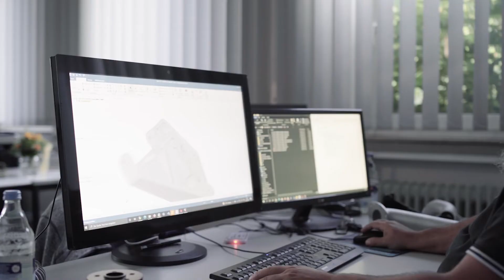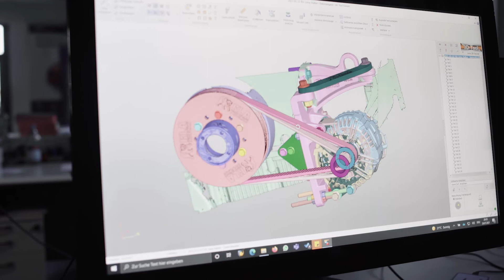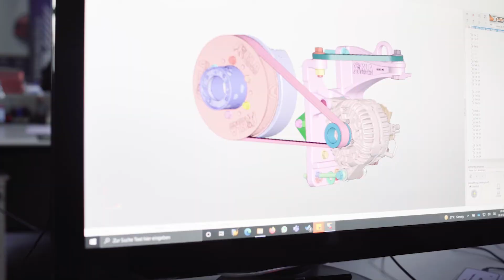3D Scan Academy introduction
Beispiele aus unserem Alltag. Wir unterstützen unsere Kunden in Ihren Prozessketten mit Hardware (Scanner, Hilfsmittel, passenden Scan-Laptops,..), Weiterbildung und Workflow-Optimierung.
Presenting our profile with examples from daily work. We support our customers creating value with selected scanners, accessories, trainings, PCs and more.